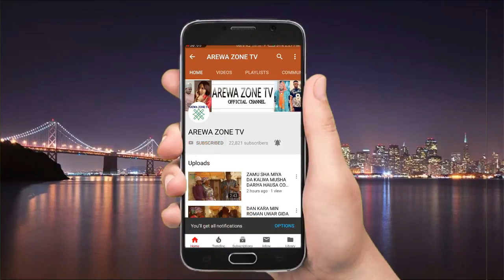Kwalama Part 1: Latest Hausa Movies 2023 (Hausa Films)